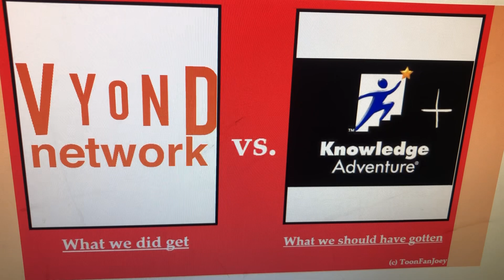Should of Gotten Knowledge Adventure+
Okay I'm Sick and Tired of GoAnimate But Knowledge Adventure+ Would Be All Jumpstart Games, Teletubbies & Reading and Math Blaster

Note: @DomTheMultifandomHellhound  If
You’re Seeing This You'll Love This.